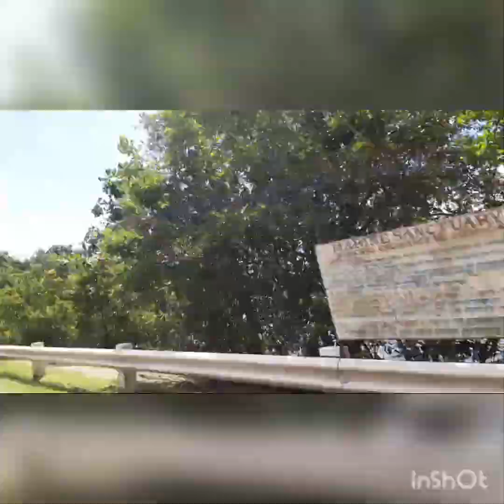Finding fingerling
From East to North byahe 😁